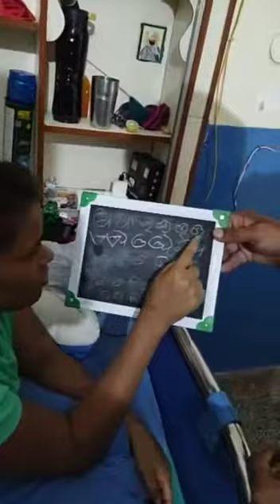We Rise by Lifting Others | Free Covid care at Mohali sector 69 | Serve Humanity Serve God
The meaning of life is to find your gift. The purpose of life is to give it. Help every living being during these times.